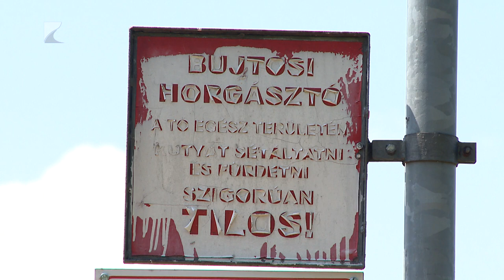Fürdőzni csak a kijelölt szakaszon!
Számos veszélye van az óvatlan szabadvízi fürdőzésnek – erre hívja fel a figyelmet a rendőrség és a Kelet-magyarországi Speciális Mentő Egyesület.

Az elmúlt években ugyan csökkent a tragédiák előfordulása, a tavak és folyók állandó veszélyforrást jelentenek. A szakemberek hangsúlyozzák, fürdőzni csak a kijelölt partszakaszokon szabad, vízben fuldokló embert pedig csakis valamilyen felszínen fennmaradó eszköz segítségével kezdjük menteni.